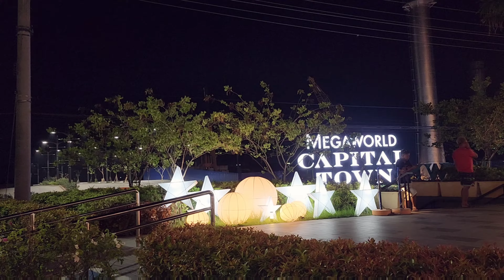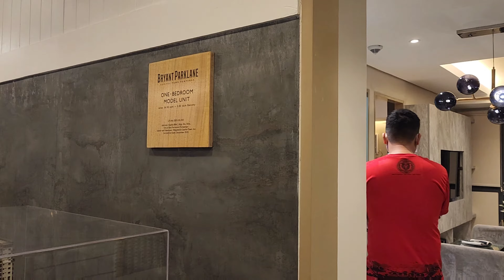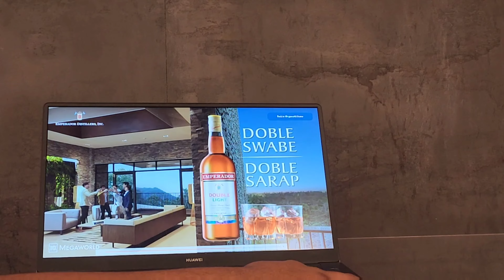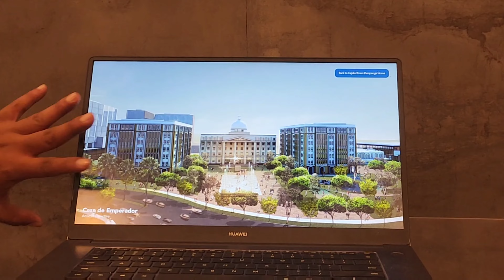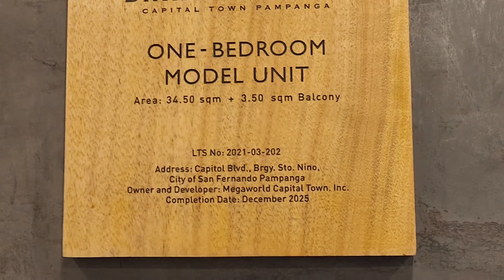Philippines Most Modern and Biggest McDonald's | Capital Town Pampanga | Condo Tour [Megaworld]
Condo Tour - Capital Town pampanga
McDonald's capital town San Fernando Pampanga
 quick tour